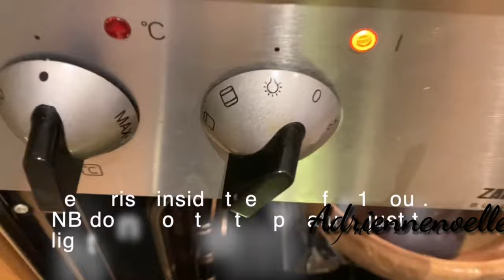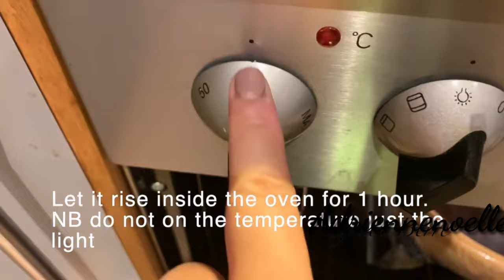Ube Cheese Pandesal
Tipps Wie man Ube Cheese Pandesal macht
Sie können entweder ube flüssiges Aroma, Pulver, frisches oder ube halaya verwenden, je nachdem, welches in Ihrer Region verfügbar ist. Für den ultimativen Geschmack empfehle ich Ihnen, diesem Rezept eine halbe Tasse ube halaya hinzuzufügen.
Wenn Sie kein Brotmehl kaufen können, verwenden Sie stattdessen einfach Mehl.
Stellen Sie sicher, dass die Milch nicht zu heiß ist, wenn Sie die Hefe prüfen. Lassen Sie die Mischung ca. 5-10 Minuten stehen, bis sie kräftig zu schäumen beginnt.
Denken Sie daran, den Teig an einem warmen Ort Ihres Hauses aufzusteigen. Normalerweise heize ich den Ofen 10 Minuten lang auf 100 ° C vor, schalte ihn dann aus und lege den Teig hinein. Dies hilft, den Teig besonders in den Wintermonaten aufgehen zu lassen.
Bereiten Sie den Teig vor, decken Sie ihn mit Frischhaltefolie ab und stellen Sie ihn über Nacht in den Kühlschrank. Lassen Sie es am nächsten Tag etwa 30 Minuten bei Raumtemperatur stehen. Fügen Sie die Käsefüllung hinzu und formen Sie sie zu einer Kugel. In ein Backblech legen und mit einem Geschirrtuch abdecken. Vor dem Backen noch 30 Minuten gehen lassen.